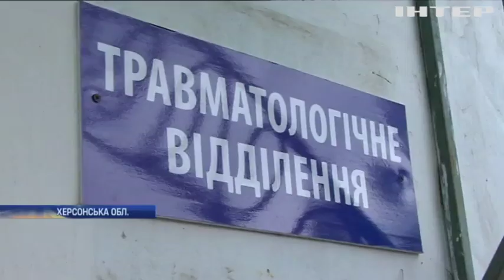На Херсонщині урок фізкультури для п'ятикласниці закінчився гіпсом